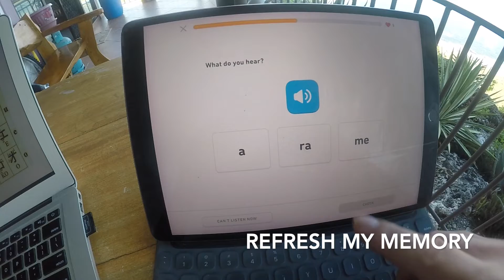Moalboal Philippines Quarantine Day 36- Japanese Study Day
Taking a day off the exercise to relax and study Japanese